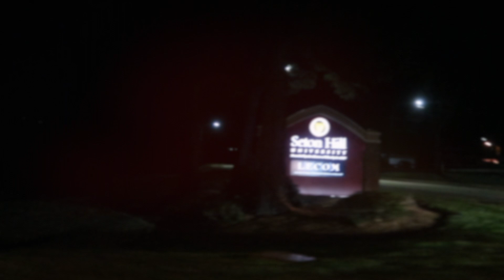Where Have We Been?!?!? | Seton Hill Dual, Wrestling Tournament, and Belt Promotion Vlog!!